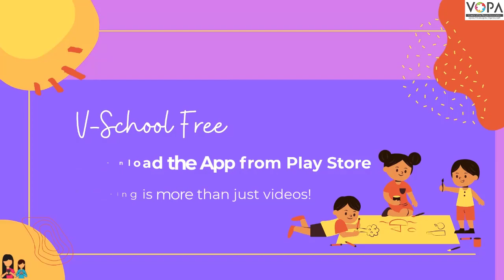जन गण मन | आदर्श परिपाठ | V7 | VSchool